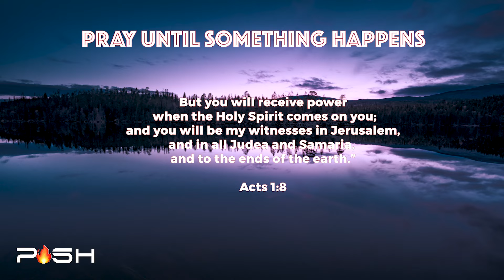POWERFUL PRAYER FOR PROTECTION, GENERATIONAL CURSES & UNLOCKING ABUNDANCE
In this powerful and transformative prayer, we guide you through a spiritual journey of protection, deliverance from generational curses, and the unlocking of divine abundance. Whether you're seeking divine protection, freedom from past strongholds, or a breakthrough in your finances and well-being, this prayer is for you.

- Divine protection over your life and loved ones.
- Breaking of generational curses that may be hindering your progress.
- Release of supernatural abundance and favor.
- Renewed strength, faith, and hope.

Join us as we declare God's promises over our lives and stand firm in faith. Let this prayer be your weapon against any challenges you're facing. Hit play and let the power of prayer elevate your spirit, protect your family, and unlock the blessings that God has in store for you.

Welcome to Pray Until Something Happens (PUSH), We press on with unwavering determination, much like Blind Bartimaeus; our mouths will not remain silent. Calling on the name of Jesus, we persist until He answers – a relentless pursuit. We are PUSH, emulating Elijah, refusing to release our grip until blessed by Jesus.

Our christain prayers persist until desires and expectations are fulfilled. Like Jesus resisted Satan, we remain vigilant, undeterred by mere results. We follow the example of Shadrach, Meshach, and Abednego, unyielding to pressure. Our devotion is steadfast, bowing only to the true living God. We pray ceaselessly until something happens.